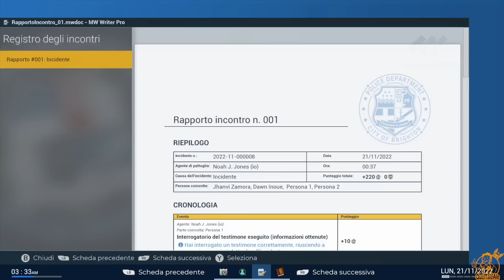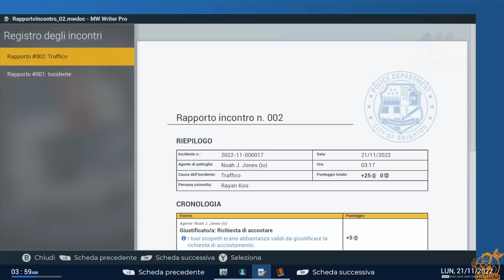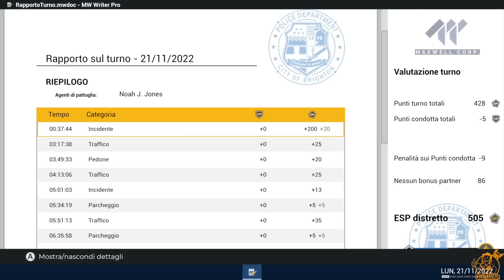TORNIAMO IMPASSIBILI IN UN NUOVO DISTRETTO - Police Simulator Patrol Officers - Gameplay ITA - 11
Torna il nostro impassibile policeman

► PC
Scheda Madre